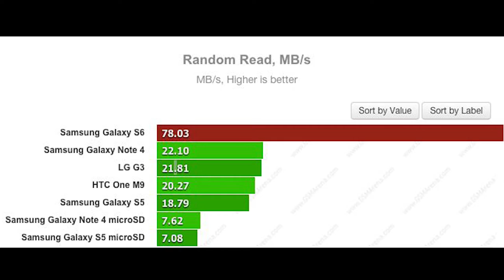Here is Why The S6 Had No Expandable Storage